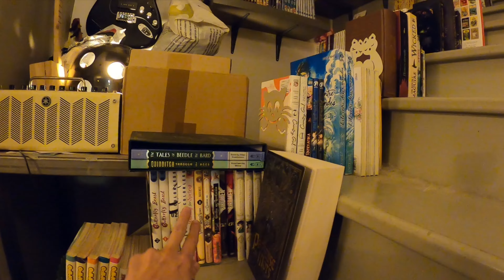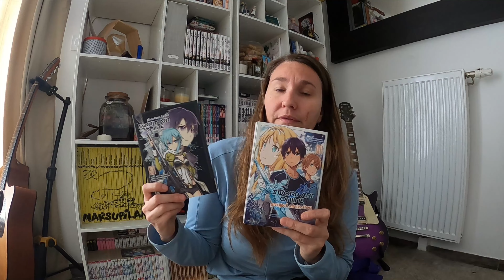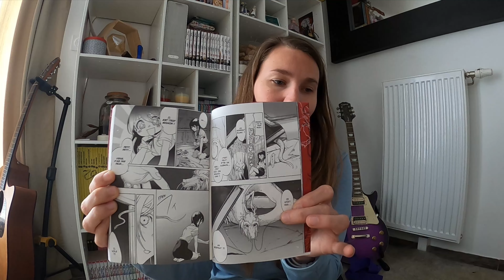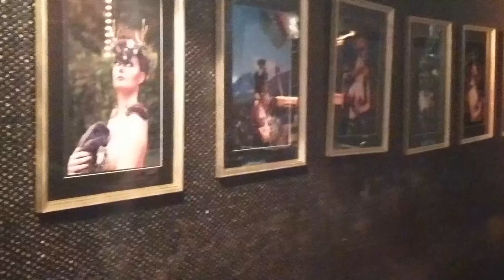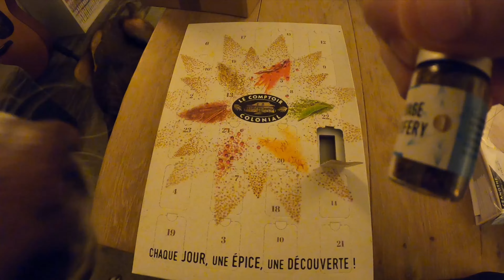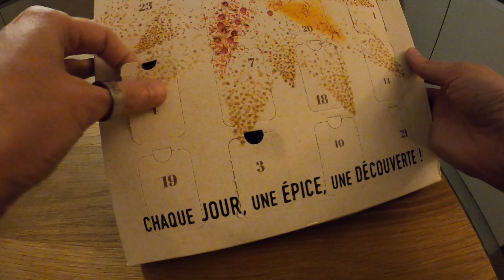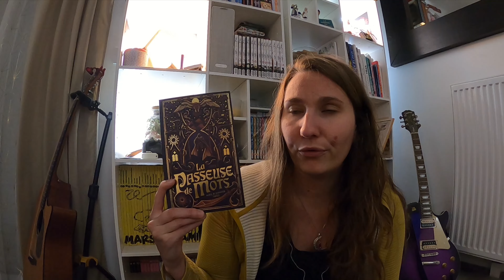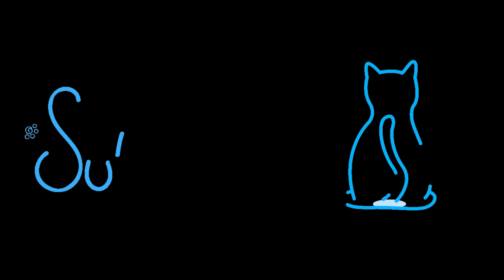Vlogmas : première semaine de décembre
Hey !

⬇️⬇️ Déroule pour plus d'info ! ⬇️⬇️

Bonjour à tous, voici le premier vlogmas de la chaine !

Les time codes, si vous voulez zapper des passages ;) :
0:00 Intro
0:24 Balade dans la neige
3:18 Mardi 30 Novembre
8:00 Atelier couture
13:28 Mercredi 1 Décembre
25:40 Atelier peinture
28:41 Concert
30:13 Calendriers de l'Avent
33:41 Samedi 4 Décembre

J'espère que cette vidéo vous aura plu, merci d'être passé par ici ! :)

Retrouvez moi sur mon profil instagram, où je poste régulièrement mes dernières lectures, mais également mes réceptions en story

Crédits musiques :
Titre:  Wild Waves
Auteur: Grenada

Titre:  Shine
Auteur: Onycs

Titre:  Light
Auteur: Idyllic

Titre:  Gaia
Auteur: Nova Noma